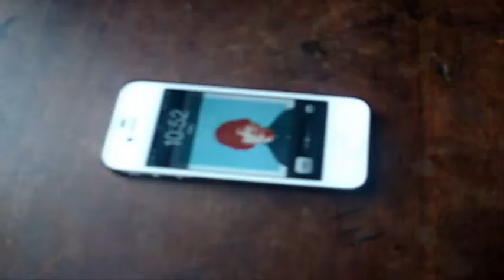Eastwood Academy Year 11 2013 Movie Montage [PART 2]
We finish our science and music exams!